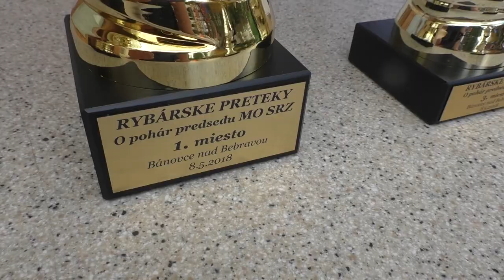Rybárske preteky na VN Prusy 2018 05 10